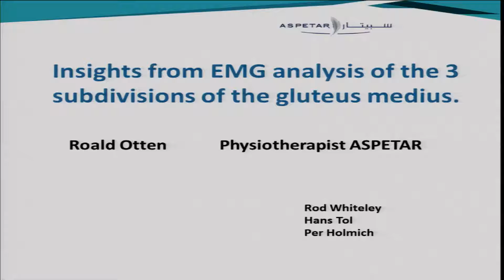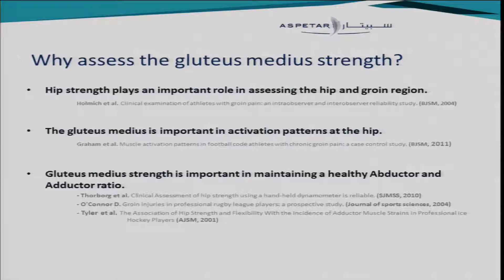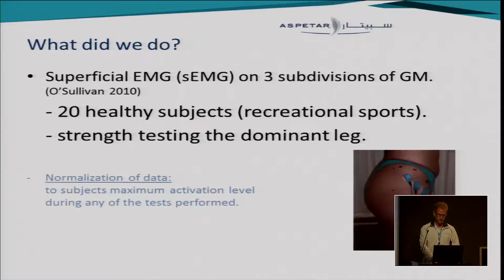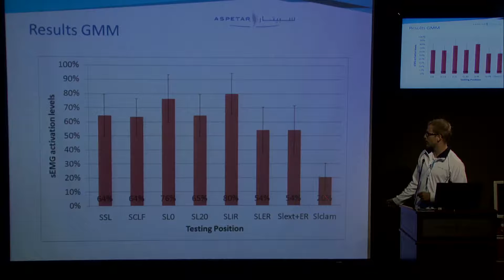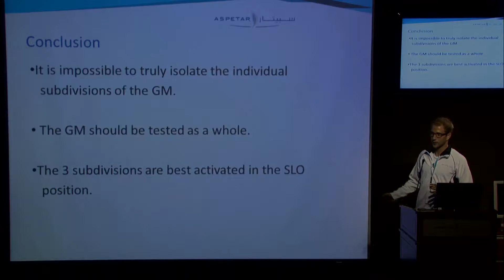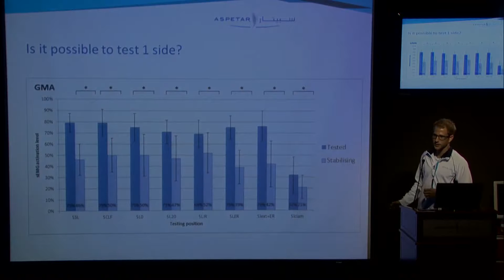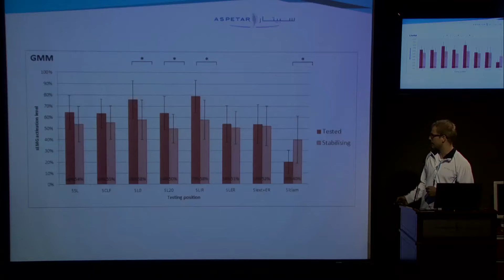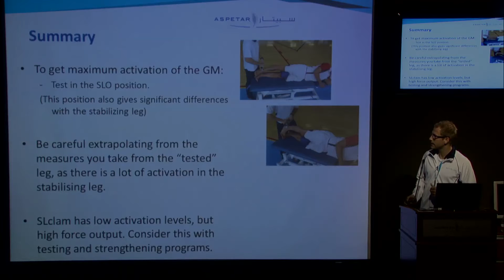EMG Analysis of the Gluteus Medius by Roald Otten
Getting into the groin: 3rd Aspetar Sports Groin Pain Centre Conference:
The role of investigations in groin pain
23-24 October 2013 - Doha - Qatar
SHORT REPORT: EMG of the Hip Muscles
Roald Otten - Qatar